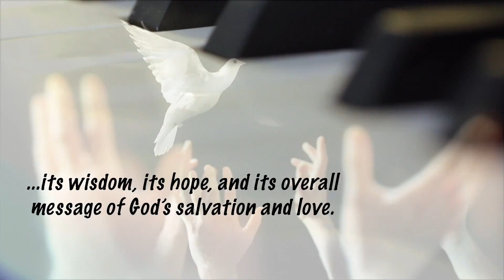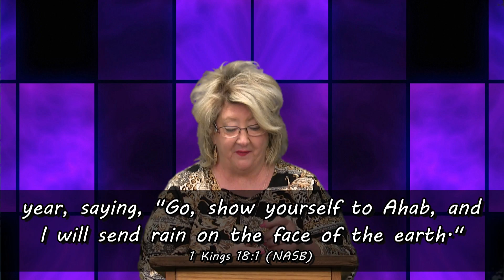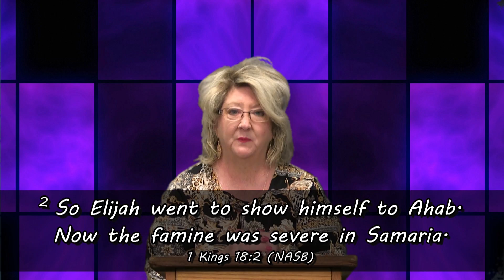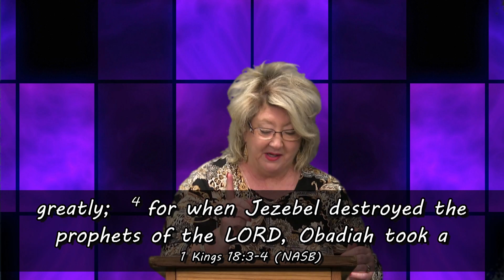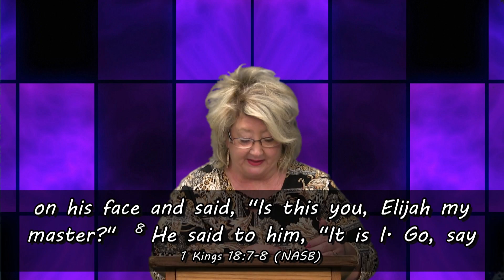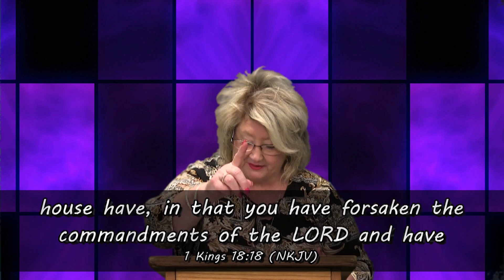One Brushstroke at a Time - Jenny Pfister - Obediah Had Alarm - 3/8/20